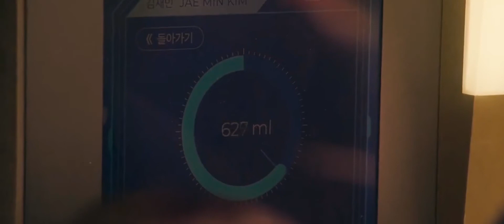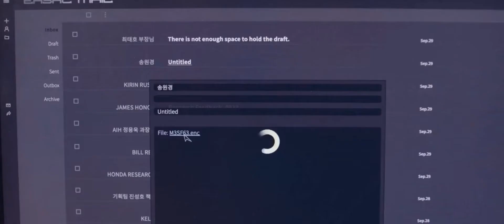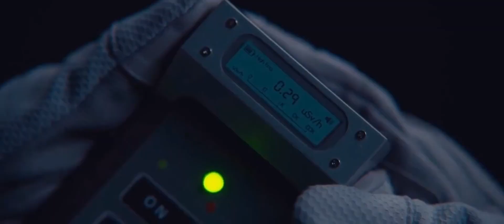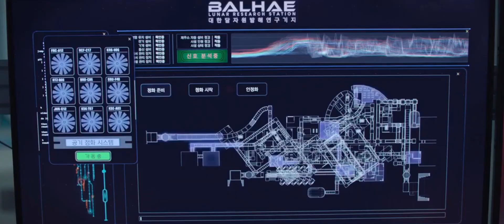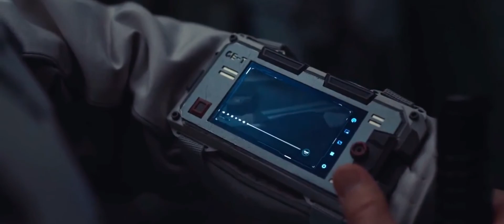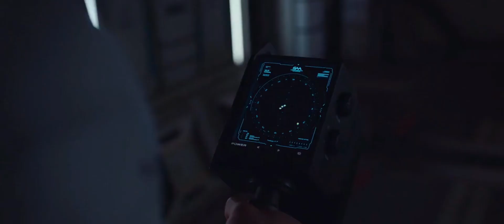In Year 2075, Humans Find Way To Produce Water From Lungs, As Earth Has No Water Left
The movie is set in the year, 2070. Many great scientists are troubled because of the risk of a severe worldwide drought as a result of scarcity of water. To get ready for such a situation ahead of time, a group of researchers are deployed to the Balhae Research Station on the moon. Their first experiment is carried out on a fish inside a tank.

They expose the fish to a few drops of a mysterious liquid with a similarity with water. At first, the liquid causes the fish to suffocate but then, the molecules multiply, forming more water and eventually filling up the tank. In short, the fish managed to create an environment of survival on its own because of the mysterious liquid.

Despite the first experiment going successfully, something strange causes the station to close down not long after and the base becomes oblivious.

Five years later, in 2075, the forecast becomes a true reality and the world is shocked with a critical worldwide water shortage. It has resulted in an all-time infant mortality rate as a result of various infections and diseases that came about by the consumption of contaminated water.

The government as well as private organizations in the South are actively making investments in mega vertical farms in hopes of reducing water usage. Moreover, the public has been divided by the government into separate groups and the water which each group gets is of different quality and quantity depending on the importance of the group to the survival of  humans.